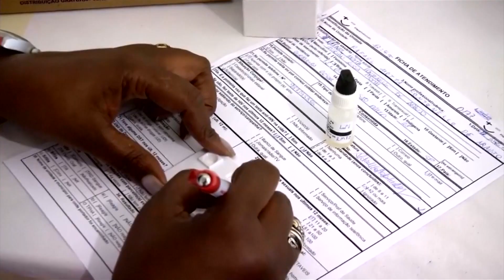Dezembro Vermelho: dia mundial lembra combate contra a AIDS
No Dia Mundial de luta contra a Aids, o Ministério da Saúde apresentou dados e ações realizados para combater a doença.

Reportagem de Liana Nunes